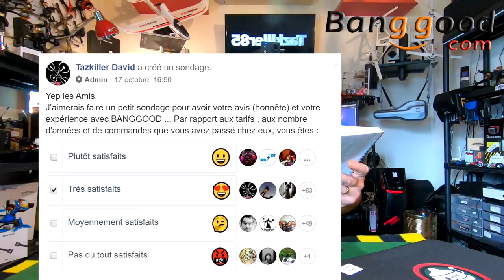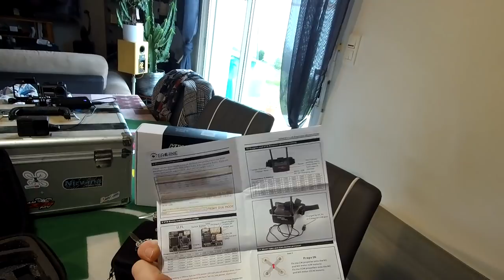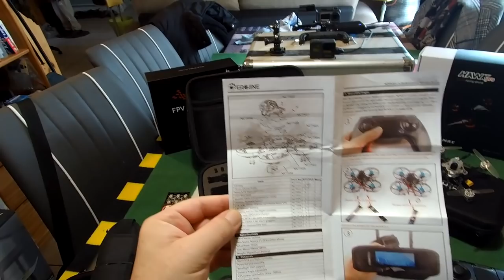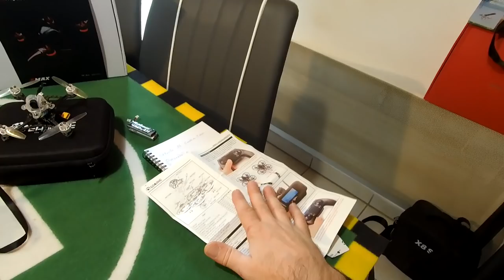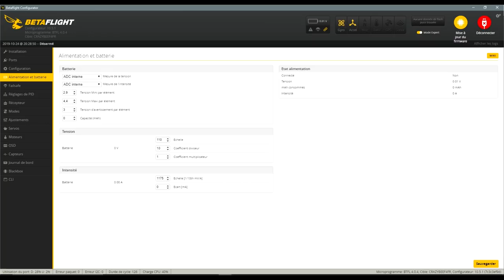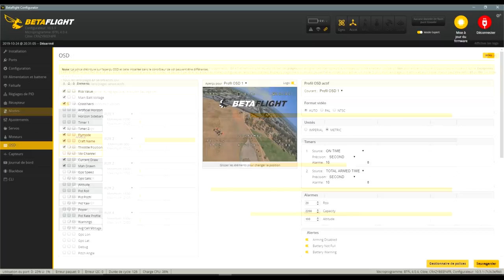Eachine NOVICE-1 - Banggood Double 11 - Review Test Démo - Je compte sur vous !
NOTATAZ : 18/20  Le Pack débutant par excellence !

Niveau : Débutants et Confirmés
Les + :  Puissant et Réactif, résistant, Bon rapport qualité/prix, Pack complet et Evolutif .
Les  - : Masque peu confortable, Sticks radio trop petits .

Les produits vu dans la vidéo sont visibles ici (en cliquant sur ces liens vous soutenez ma chaîne) Merci à vous  :

Le Pack débutant par excellence ! Quelle bonne surprise encore une fois de la part de la marque Eachine. Enfin un pack RTF complet qui permet de découvrir et d'évoluer tranquillement dans notre hobby SANS SE RUINER !!! A part le Emax TinyHawk il n'y avait pas beaucoup d'options, et bien Eachine l'a fait, avec un whoop de qualité équipé de toutes les options qu'il faut. Smart Adio, VTX switchable, Leds devant et derrière, caméra orientable et tout ça en FRsky pour pouvoir évoluer avec une vraie radio. En bref ... Je valide ! Bon film à tous et Merci de votre soutien .